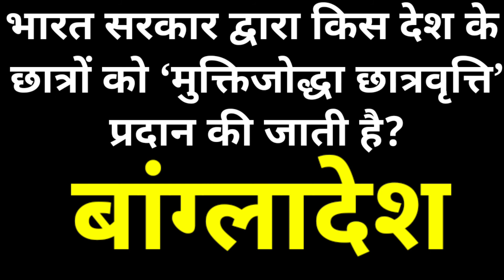current affairs today | 5 april 2021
5 april current affairs in hindi,april 2021 current affairs pdf,april 2021 ka current affairs,current affairs 2021 in hindi,current affairs 2021 upsc